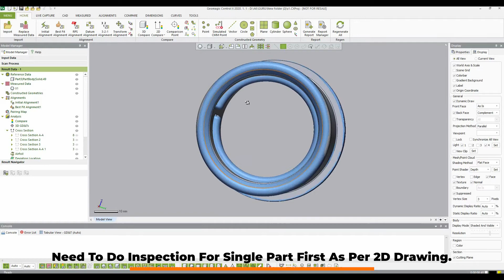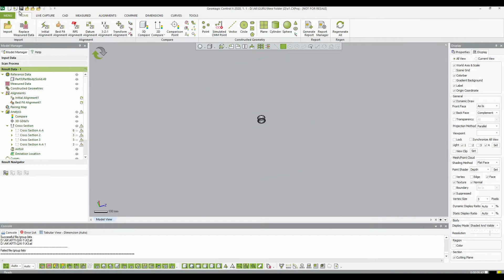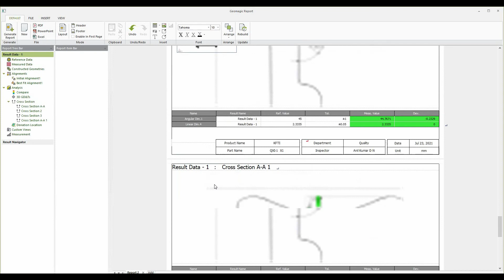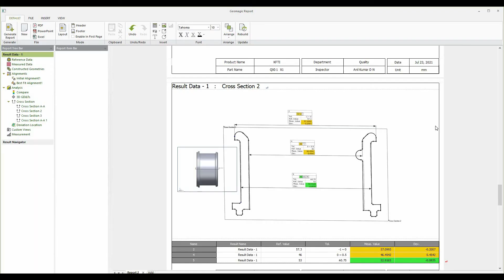Automation Inspection | 3D Inspection Service | 3D Application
Precise3DM provides 3D Inspection service on Automation Inspection

Geomagic Control X, 3D software services, Automated visual inspection,first article inspection, inspection software feature, mechanical design automation

we also provide 3D technical solutions that enable companies to avail highly specialized challenging short and long-term projects with our in-house & on-site 3D solutions.
For DEMO or Enquiry Kindly Contact

 Services we provide:
1. 3D Scanning services
2. 3D Printing Services
3. Automotive Benchmarking services
4. Digital Reverse Engineering services
5. Digital Inspection Services
6. On-Site CMM Inspection Services
7. Digital Manufacturing LAB for Engineering & Technical Education

We are the official partner of 3Dsystems, Shining 3D products.
we provide products like,
1. 3D Scanner
2. 3D Printer
3. 3D Software